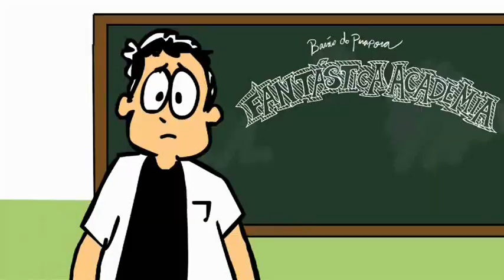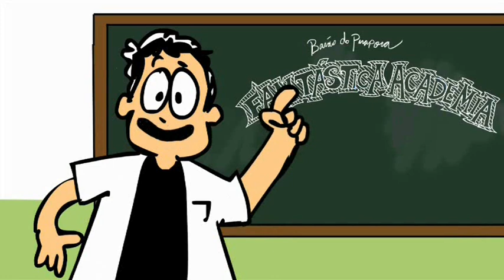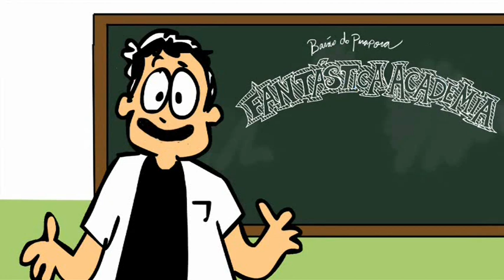Regime Militar - Aula de História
Assista mais uma aula da Fantástica Academia do Barão do Pirapora, destacando o Regime Militar no Brasil, entre 1964 a 1984. Aprenda sobre a História política do Brasil nessa série produzida em desenho animado..